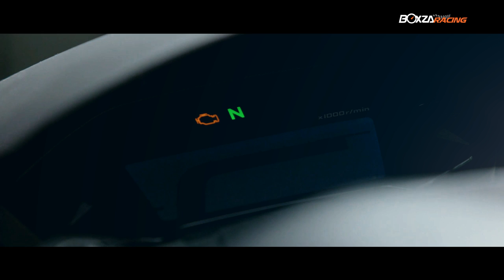Honda MSX125SF อลังการสุดล้ำในชื่อผลงาน Street Beemer Style By Storm Aeropart Thailand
Honda MSX125SF ที่ชาว BoxzaRacing กำลังได้รับชมอยู่ในขณะนี้ ก็เป็นอีกหนึ่งไอเดียสร้างสรรค์ที่ได้รับรางวัลรองชนะเลิศอันดับที่ 2 ในการประกวดรายการ MSX The Clutcher Idea Challenge และได้รับรางวัล Popular Vote ในรายการดังกล่าว จากผู้เข้าร่วมชิงชัยทั้งหมด 30 คัน ซึ่งนายแบบมาดเท่ของเราคันนี้ เป็นผลงานการสรรสร้างของสำนัก "Storm Aeropart Thailand"